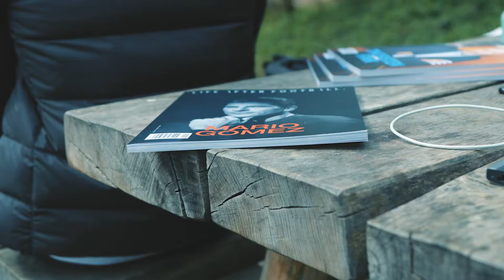LIFE AFTER FOOTBALL of... Yannik Keitel - Part 2